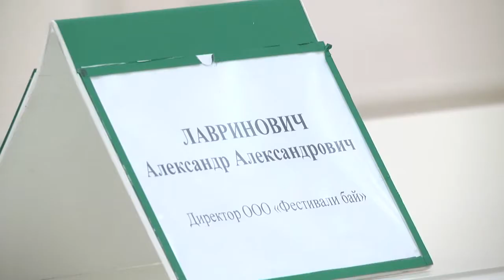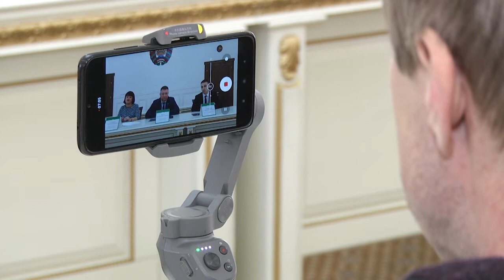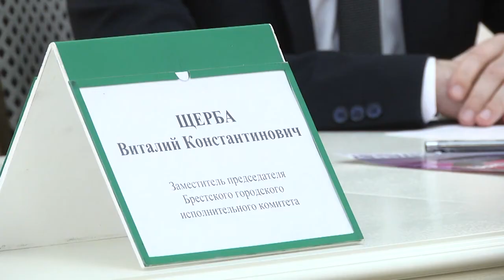2022-02-01 г. Брест. Пресс-конференция по проведению фестиваля «Миллениум».Новости на Буг-ТВ.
Брестский фестиваль творчества и хореографии «Миллениум» проводится в Бресте  с 2019 года и уже успел стать брендом нашего города. В 1000-летний юбилей концерт собрал порядка 30000 тысяч зрителей со всех уголков мира. Уже тогда стало понятно, что подобные мероприятия стоит проводить и дальше. В 20 и 21, в связи со сложной эпидемиологической обстановкой фестиваль решено было перенести в режим онлайн. Это в свою очередь позволило расширить количество стран участниц. Так, в прошлом году на празднике творчества результаты определяло компетентное жюри из порядка 10 стран, среди них Беларусь, США, Эстония, Россия и Чехия. В нынешнем организаторы решили пойти дальше и теперь Гран-При будет проводиться одновременно офлайн и онлайн, что позволит исполнителям продемонстрировать свои таланты уже перед живой публикой. Даты проведения международного концерта-конкурса намечены на 13-17 апреля - об этом сегодня сообщили на тематической пресс- конференции. Александр Богданович продолжит тему.